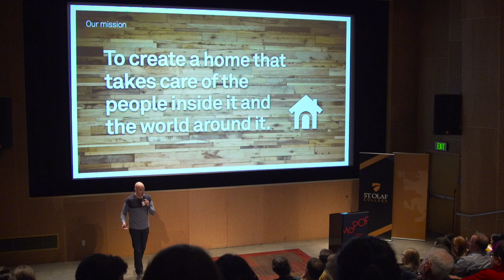Why are Employers Looking for Oles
Be hungry and be curious. Become an Ole.